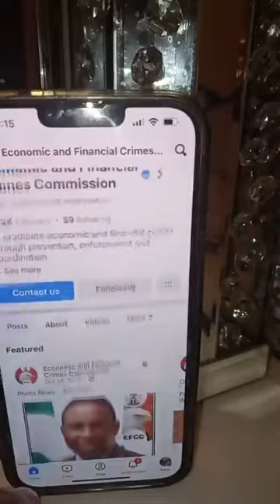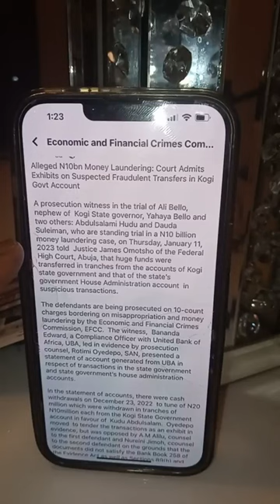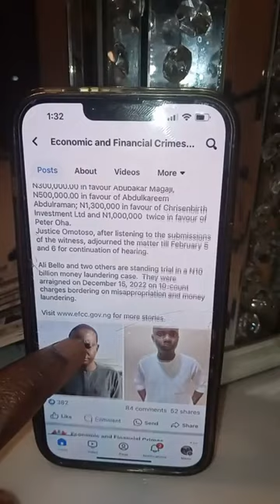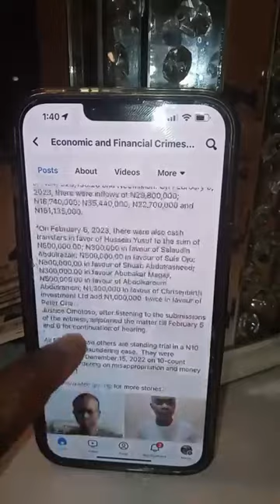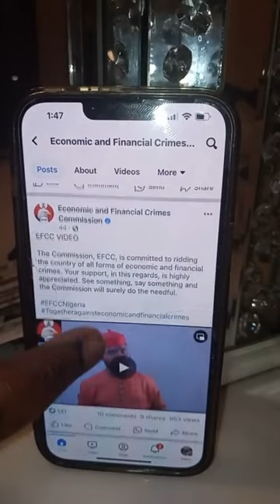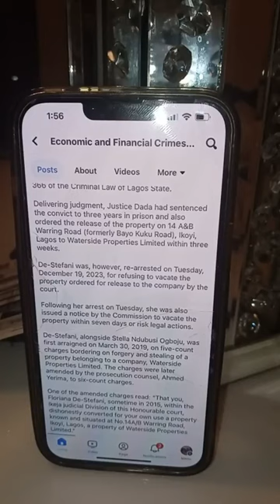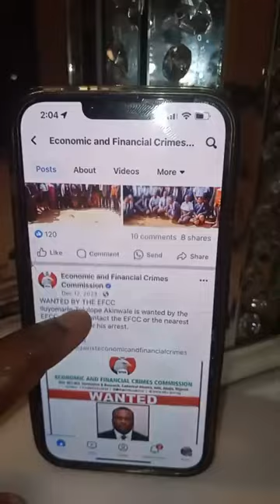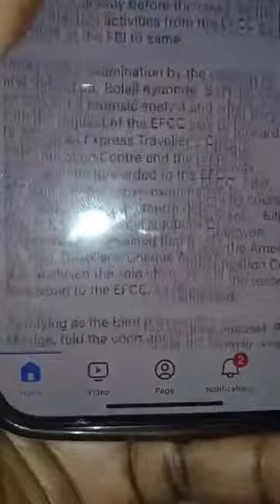Good afternoon EFCC Hmmmmm |01-15-2024| AUTO BOLA LIVE